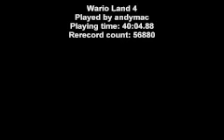Wario Land 4 speedrun